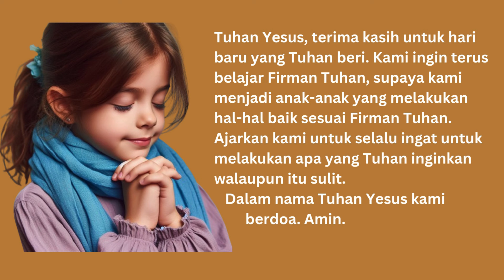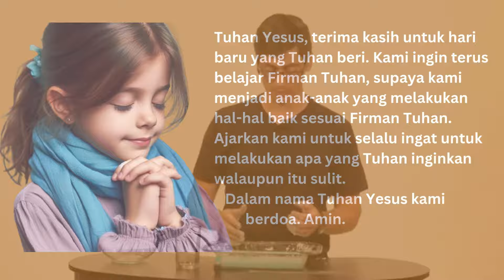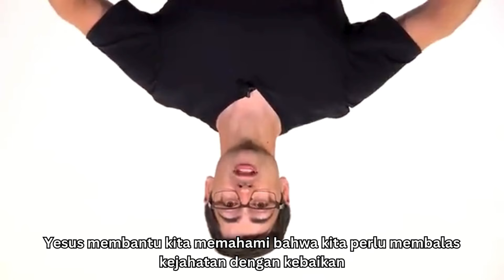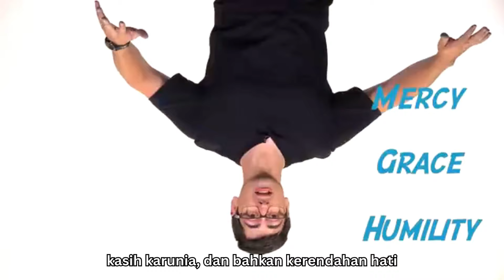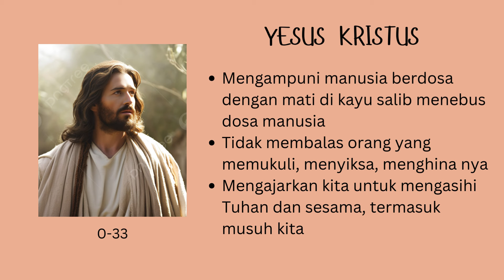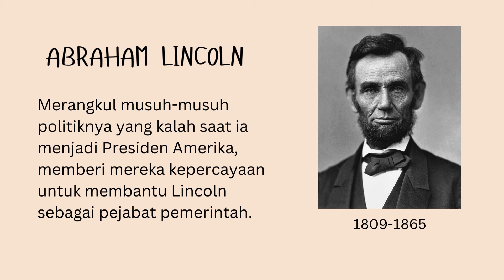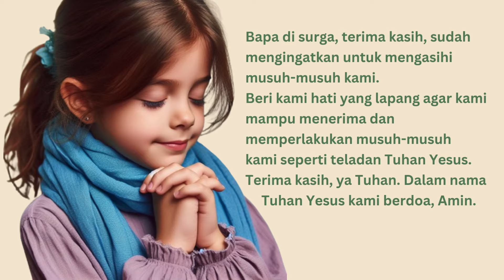Renungan Harian Sekolah Minggu Lilin Kecil 7 November 2024 - Merangkul Musuh